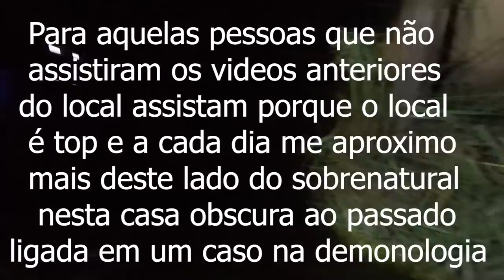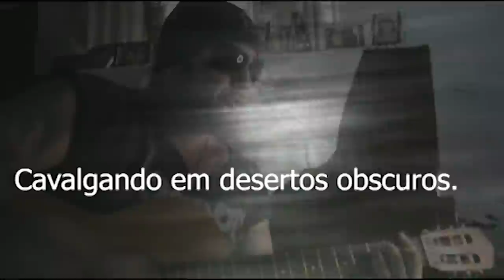Tive um sentimento e quase pisei em uma entidade BICHO DE SETE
Este video vai te arrepiar em meio um lugar assombrado e obscuro pois as coisas neste lugar são possudas por um mal e este mal ali permanece a um bom tempo confira